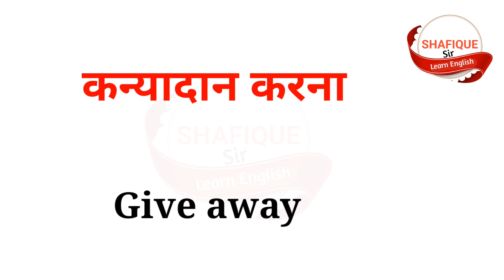Common English Words with Hindi meaning । Marriage related word meaning । English Vocabulary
In this video, I took some common English words with Hindi meaning which help you in your day to day life and with the help of these English vocabulary, you will also get improvement in your daily English speaking. So watch this video till the end and attempt quiz as well.

Here, you get daily use English sentences and vocabulary as well as tricks & tips of English Grammar which help you to improve your English.

Thankyou..!

Topic covered in this video :
Marriage related word meaning,
Word meaning,
Daily life English words,
English vocabulary,
Noun with Hindi meaning,
Verb with Hindi meaning,
English verb word meaning,